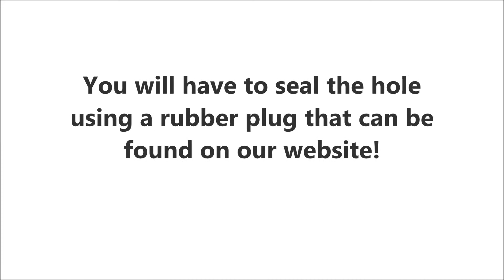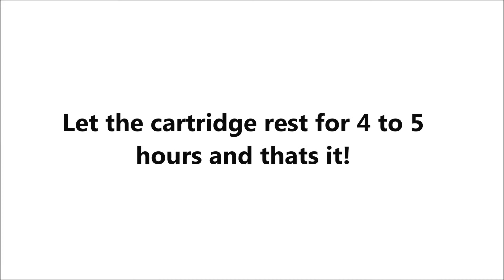950 HP950 Black Cartridge : How To Refill The Cartridge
How to refill an HP950 Cartridge using a refill kit For the products information, click on «Show more »➷

International shipping is available for a minimum purchase of 10 dollars. Shipping is free if you buy for 100 dollars (or more) worth of products

♥ Hit the green thumb if you like our tutorial ☺